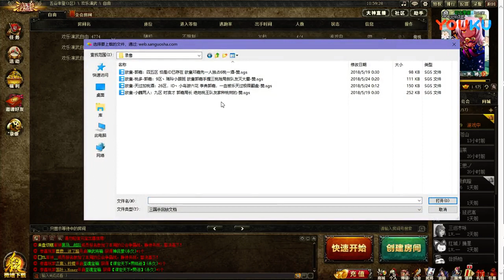【王司徒解说三国杀】国战 欧皇系列，争渡争渡，惊起一滩“欧”鹭 超清